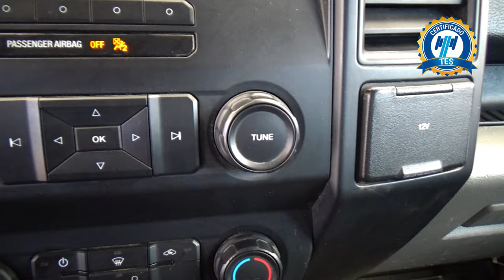Ford / F-150 / 2019 - 23050